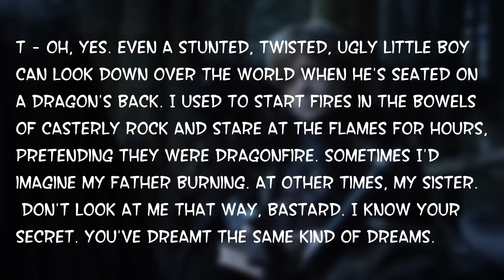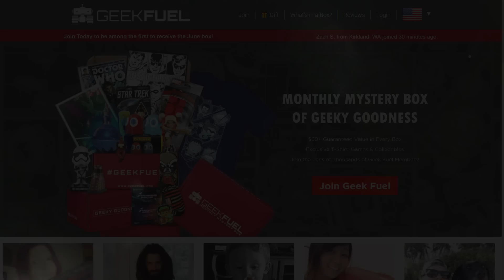The Tyrion Theory That Might Come True In Season 7! (Game of Thrones)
Artist: NCM Epic Music Ender Guney